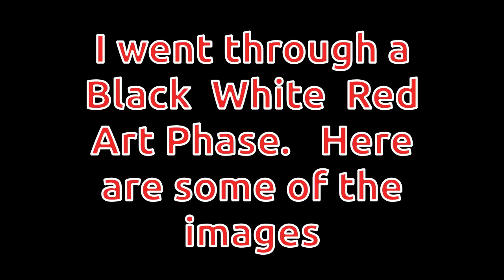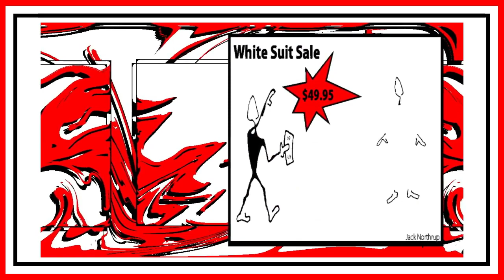Computer Graphics | ART VIDEO | BLACK WHITE RED | MyLinuxToyBox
My Computer graphics for the week consists of an Art Video focusing on the colors BLACK WHITE and RED. I had a small collection of Black White and Red images and decided to make them into a video. I hope you enjoy.
On this channel I demonstrate, by example, various graphics, video editing, audio and animation software. Only Open Source (FREE) software is used in the video creations.
When possible I demonstrate the software and promote other channels at the same time. I use their channel art and content. This is only done with the channel's permission.
My goal is to tutor art and graphics creation software anyone can use for free.
All software is multiplatform ( WIndows, Linux or Mac OS). Gimp, Krita, Synfig Studio, Kdenlive, Audacity and Blender will be the primary Tools used.
There is a sister website which may be referred to in videos:
Much of its content is relevant to videos.
Any special request will be catered too if possible.